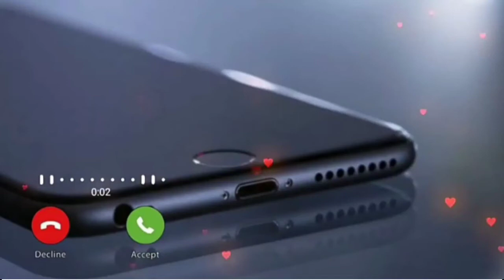New message😋 Ringtone | Best👌 sms tone | Notification🔔 Ringtone | notification sound(1)